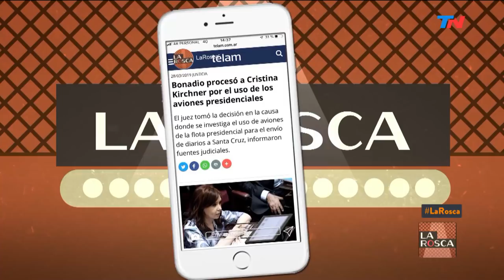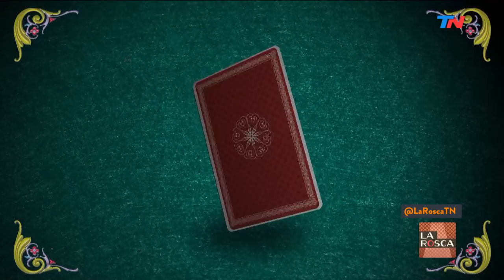Cómo se arma el escenario electoral según Pichetto | LA ROSCA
Fragmento de "La Rosca" emitido el Viernes 29 de Marzo de 2019.